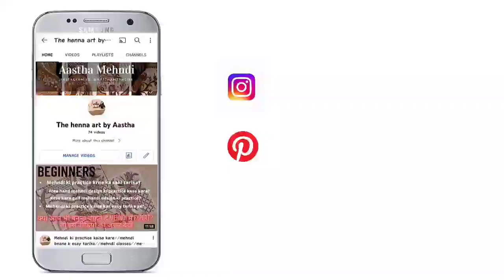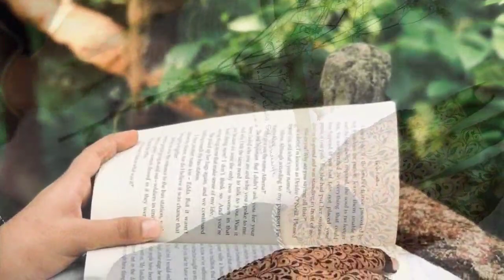Eid special mehndi design//gulf henna design//leave mehndi design - Mehndi design for hand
New stylish mehndi design for hand// eid special mehndi design for hand //mehndi design